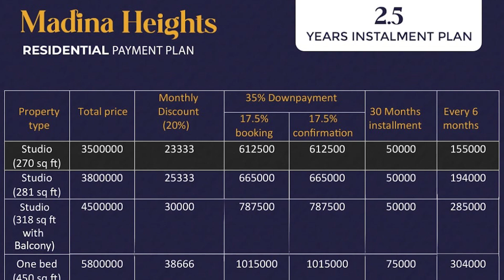Luxury Apartment for Sale in Bahria Town Lahore | Most Affordable Project of Bahria Town Lahore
Apartment for Sale in Bahria Town Lahore | Most Affordable Project of Bahria Town Lahore

Madina Heights 4

Umar Block Bahria Town Lahore

2.5 Years Easy Installment Plan.

”Features”
(Discount will be shared on monthly basis)
▫️LDA Approved Area
▫️Walking Distance to Masjid, Trafalgar Square, Safari Mall, Safari Park, Zoo & Playing Court
▫️Fully Populated Area
▫️Construction on 16 Marla
▫️Prime Location Plot# 11,12 Umar Block Bahria Town.

On Pre-Launch Price

♦️ Studio Apartment.

•Monthly Discount: 23,333.
•Monthly Installment: 50,000.
•Down payment: 612,500
•Total Price: 3,500,000

•Monthly Discount: 38,666.
•Monthly Installment: 75,000.
•Down payment: 1,015,000
•Total Price: 5,800,000

•Monthly Discount: 58,666.
•Monthly Installment: 100,000.
•Down payment: 1,540,000
•Total Price: 8,800,000

Bookings are open on First come first serve basis.

or call our official number 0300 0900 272